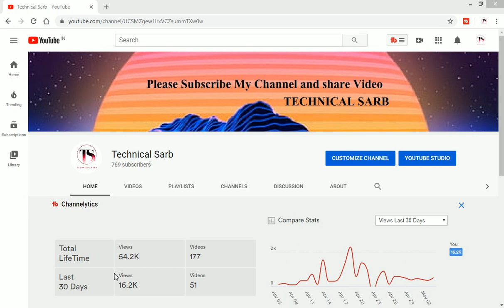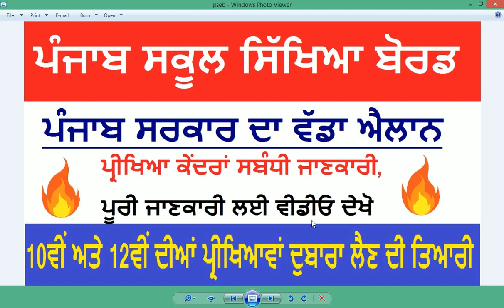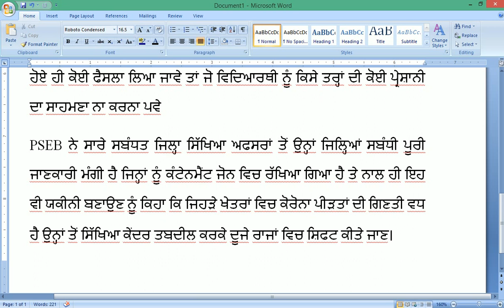ਅੱਜ ਦੀ ਚੰਗੀ ਖ਼ਬਰ | PSEB Latest News | PSEB 2020 Exam Date | pseb news today | PSEB Press Note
PSEB 2020 Exam Date 10th and 12th Class,  PSEB 2020 Today Latest News , PSEB 2020 Big News , PSEB latest news, pseb today news ,

10th and 12th  board exam 2020 latest news,  PSEB latest news , PSEB Press Note , PSEB new datesheet, PSEB April exam 2020, PSEB 10th exam new updates, latest news for exam of pseb, pseb exam

Regards:
TECHNICAL SARB